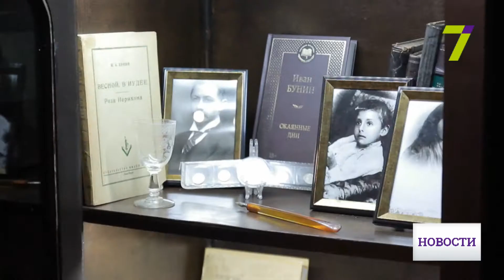27 июня: выпуск новостей от 14:00